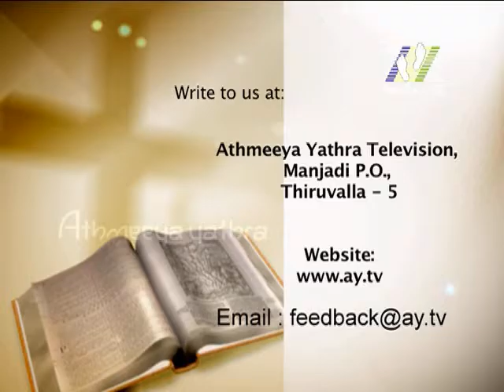THROUGH THE SCRIPTURE [English] │Episode 05 │Rev. Fr. Daniel Punnoose │Athmeeyayathra TV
Topic: Study on the book of 'JONAH' [Part 5].